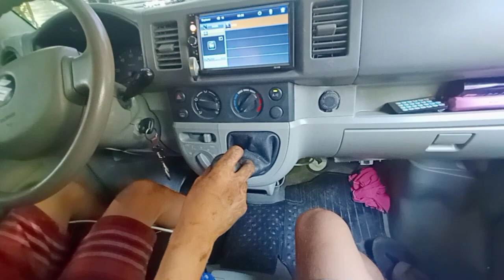FIRST AND SECOND GEAR HARD TO SHIEF PROBLEM/Basic Tutorial